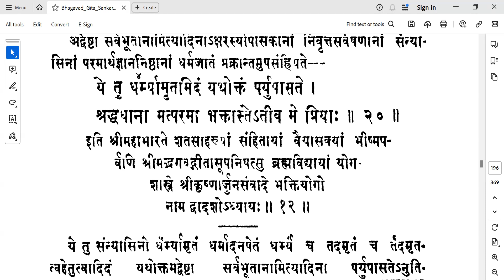பகவத் கீதை - Bhagavad Gita Tamil - 157